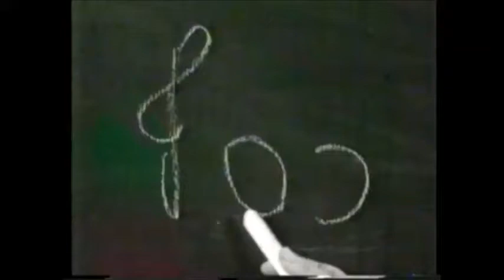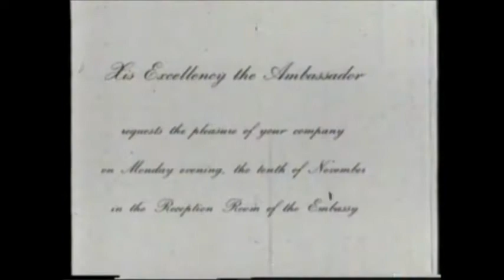צחוק ישראלי הכי הכי - נדיר פרסומות שנות ה 60